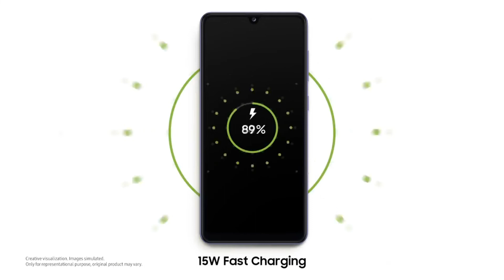Galaxy A32 5G - НОВЫЙ НАРОДНЫЙ СМАРТФОН от Samsung с MediaTek!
Galaxy S21 — это наверняка самые ожидаемые смартфоны Samsung, но компания работает и над другими моделями, которые потенциально могут оказаться даже популярнее, хотя бы за счет меньшей цены. Galaxy A32 5G — как раз из таких. Galaxy A32 5G получил экран IPS диагональю 6,5 дюйма и боковой сканер отпечатков, 4 ГБ оперативной и 64-128 ГБ флэш-памяти. Аппаратная основа устройства — однокристальная системе MediaTek Dimensity 720 со встроенным модемом 5G. Разрешение основного датчика камеры — 48 Мп.